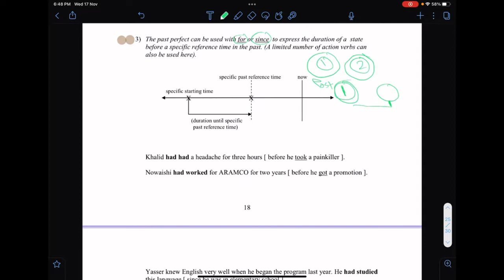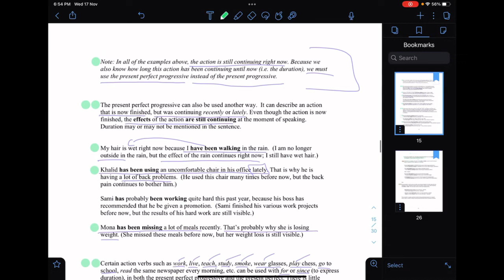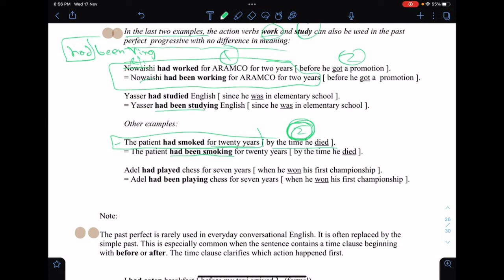Grammar 102 Chapter 4 (Part 10)